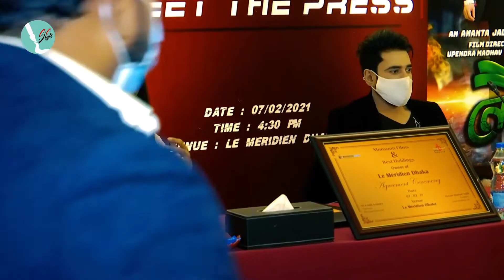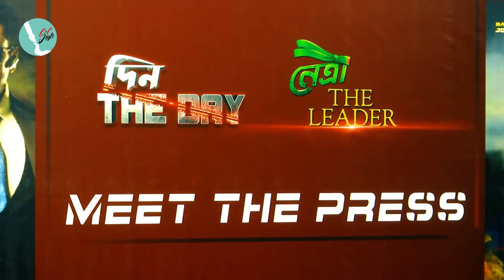অনন্ত - বর্ষার নতুন সিনেমা, নেত্রী দ্যা লিডার | Netri The Leader | Ananta | Barsha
Netri The Leader - আসছে অনন্ত জলিল ও বর্ষার নতুন সিনেমা, নেত্রী The Leader. যদিও এখনও দিন The Day, সিনেমাটি মুক্তি পায়নি। কিন্তু এরিই মধ্যে অনন্ত জলিল তাঁর পরবর্তী সিনেমার কথা ঘোষণা দিয়ে দিলেন। এদিকে নেত্রী The Day সিনেমাটির মধ্যে দিয়ে অনন্ত-বর্ষা জুটিকে দীর্ঘ প্রায় ৬ বছর পর আবার বড় পর্দায় দেখা যাবে।

Friends our video is not a copy video. If you want you can share our video.